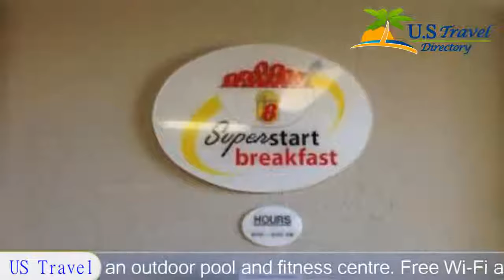Super 8 Barstow, Barstow Hotels - California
Super 8 Barstow 3 Stars Barstow, California Within US Travel Directory One of our bestsellers in Barstow!  Located off of I-15, this motel Barstow hotel offers an outdoor pool and fitness centre. Free Wi-Fi access is available in each room. Free parking for buses, trucks and RVs is available.
A flat-screen cable TV is provided in each air-conditioned room at Super 8 Barstow. Complete with a microwave, the dining area also has a refrigerator and a coffee machine. Featuring a bath or shower, private bathrooms include a hairdryer and free toiletries.
A 24-hour reception greets guests of Super 8 Barstow. BBQ facilities and vending machines with snacks and drinks are located on site.
Depue Airport is 15 km away from this hotel. Newberry Mountains Wilderness Area is 22.5 km away.
Hotel Location :
 Super 8 Barstow, 170 Coolwater Lane CA 92311, USA
Booking Now: